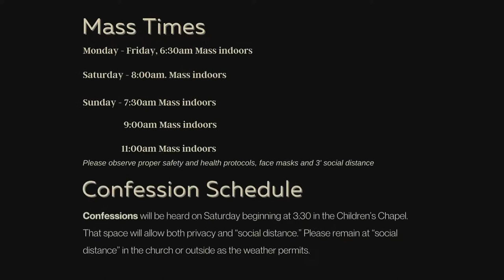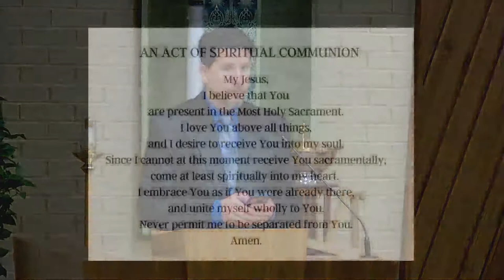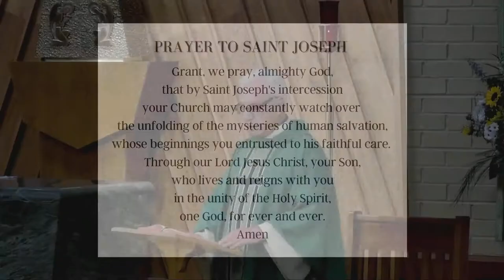June 18, 2021 Daily Mass with Fr. Michael Pontarelli, OSM